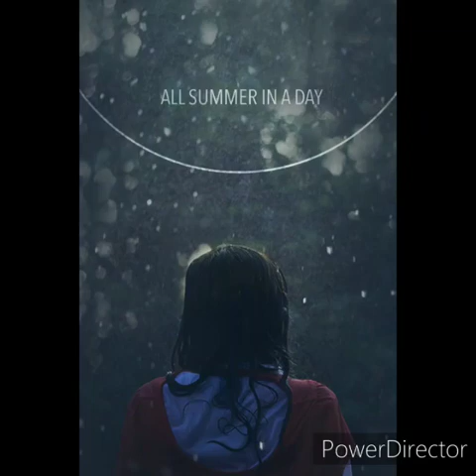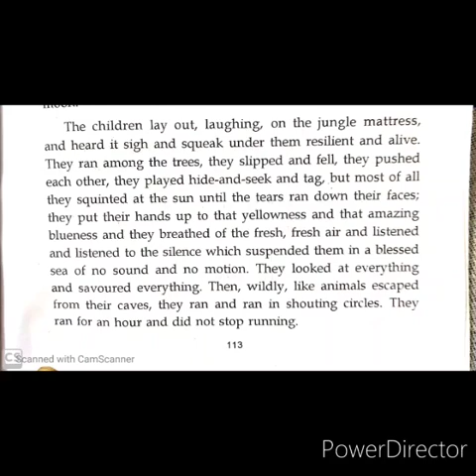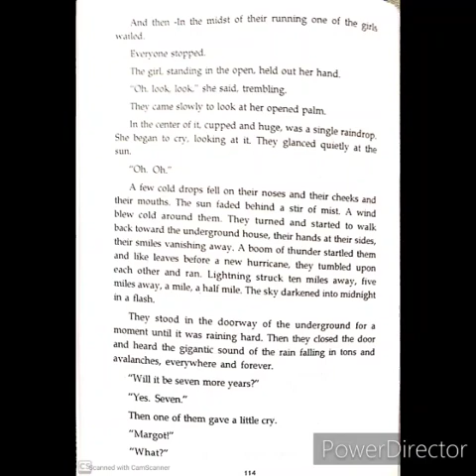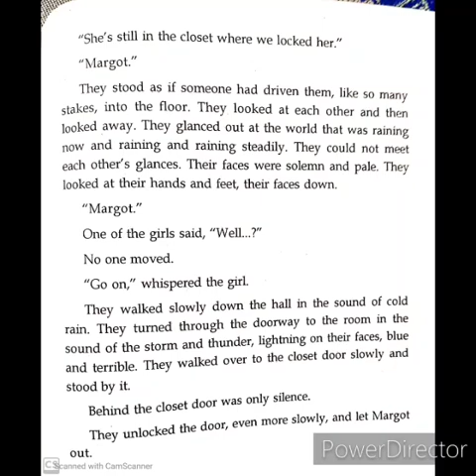Std-x literature (All summer in a day) final part